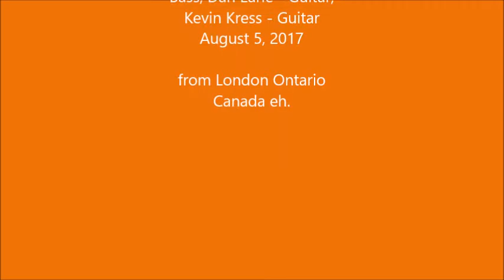Blues like Midnight - The Rodknockers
Blues like Midnight. Originally Blue Yodel #6 by Jimmy Rodgers, recorded by Merle Haggard, Jerry Lee Lewis among others.
Live south of Mitchell Ontario, The Rodknockers, August 5th 2017.